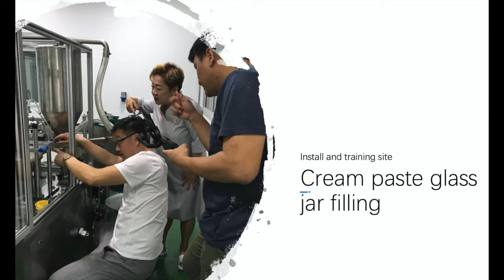MIC-LL45 Automatic Filling Capping Machine For Glass Jar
This filling capping machine is suitable for:
Cosmetics, light industry (daily chemical industry), pharmaceutical, food and other industries, for enterprise products selected plastic bottles, glass bottles for packaging containers, the device can cream, ointment, cream, gel or viscous fluid.

The equipment is divided into a turntable into the bottle, automatic lift filling, automatic pre-spin cover, servo capping, a few bottles, such as the operation of the bottle into the bottle, filling the bottle, filling the bottle, and then the bottle capping operation.

This machine is suitable for plastic bottle and lid filling capping of the cream, oral liquid bottles or small infusion bottles. The pressure can be easily adjusted, complete shape of the lid, electromagnetic vibration cap sorting, reliable cap feeding. It has simple structure and strong adaptability.

1. PLC control system and adopts foreign technology, and widely used for auto capping for plastic and glass bottles.

2. This machine use screw type capping, high precision.

3. This machine can work alone, also it can work with production line.

4. It has function of no bottle no capping.

5. This machine meets GMP requirement completely.

Other similar machines you may like:
Essential oil filling machine (MIC-LL45 dropper bottle filling machine)：